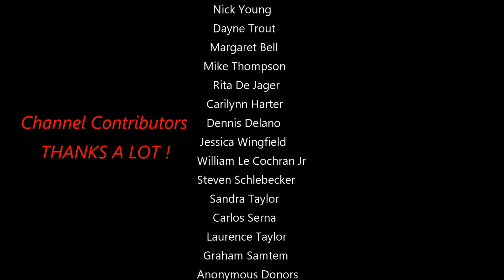Live Moon Of June 26th 2018 At 2 am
Welcome and thanks for stopping by here. This channel does research and has recently found activity on the lunar surface. This community makes this channel possible. I thank you all for your ongoing support.